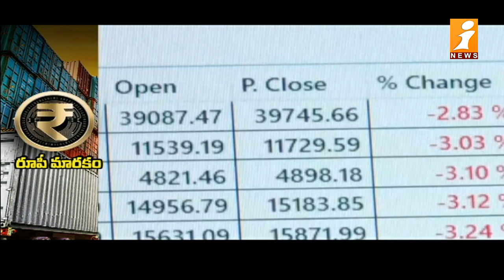డాలర్ స్థానంలోకి రూపీ!... భారత్ నెం1 | Can we replace Indian Rupee as International Currency | iNews